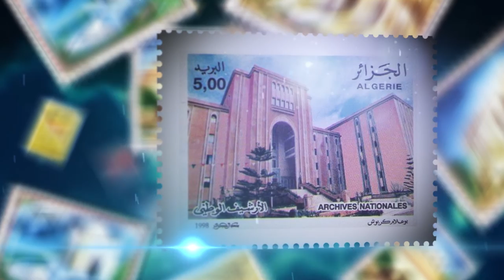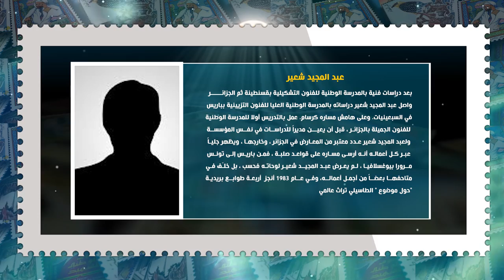برنامج طابع وحكاية _ طابع الطاسيلي تراث عالمي _ إخراج جابر ذياب